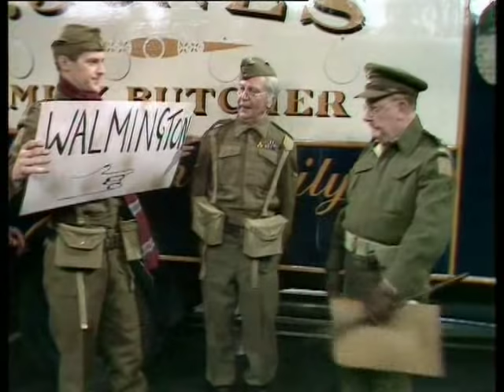Dad's Army S7E1 Everybodys Trucking